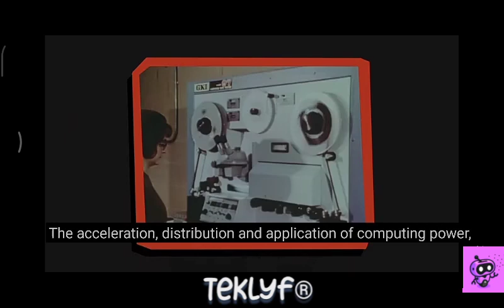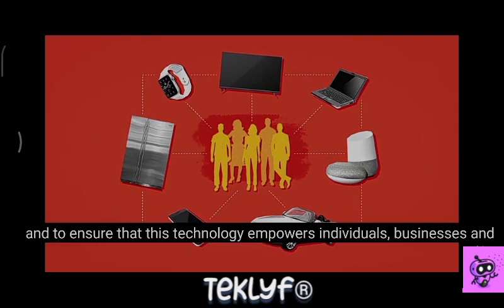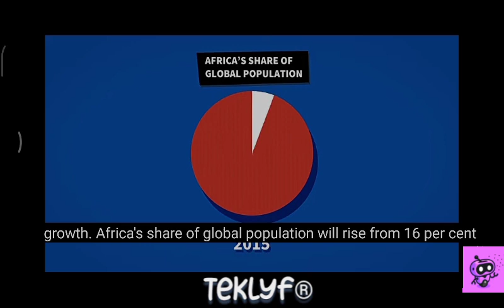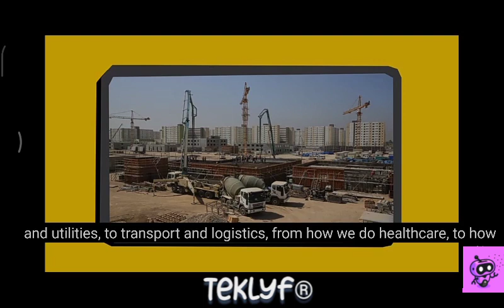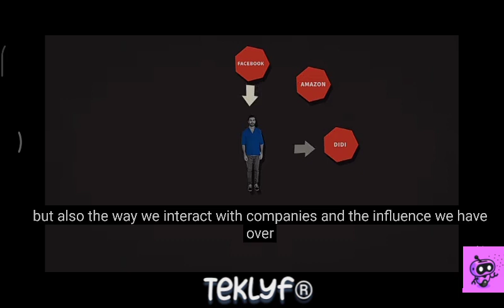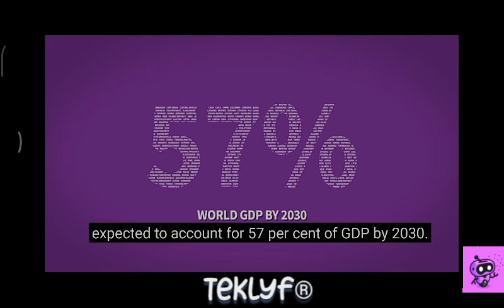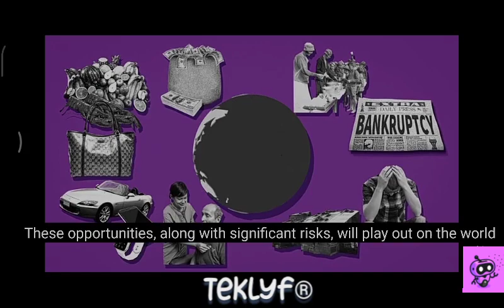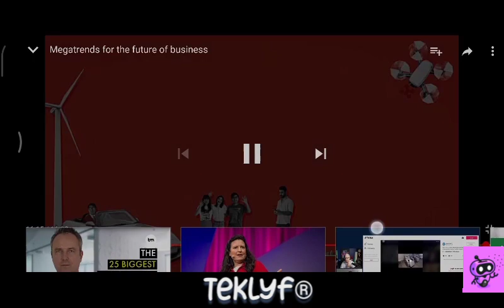Future MegaTrends for upcoming business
Kindly go through the entire video to understand these trends and there impacts on the present and upcoming future businesses.

Ref Source - Sydney Business Insights